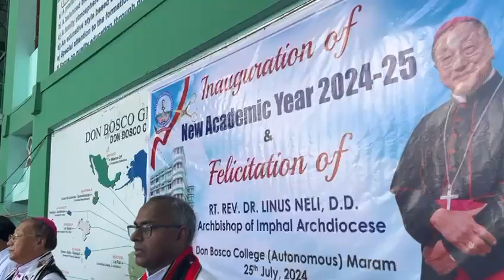Don Bosco College (Autonomous) Maram New Academic year inauguration 2024-2025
With Archbishop Rt. Rev. Dr. Linus Neli